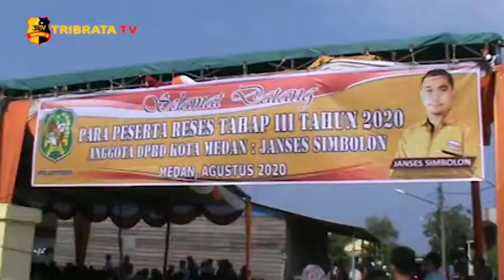ANGGOTA DPRD KOTA MEDAN JANSES SIMBOLON MENDENGAR KELUHAN MASYARAKAT SICANANG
Janses Simbolon Anggota DPRD dari Daerah Pemilihan Dua Kota Medan, melaksanakan kegiatan reses tahap tiga di Jalan Lorong bersama Kelurahan Belawan Sicanang Medan Sumatera Utara.
Kegiatan tersebut di ikuti Kadis PU, Kadis Kesehatan, Kadis BPJS, Muspika Plus dan Wartawan Medan Utara.

Kegiatan pun di isi dengan sesi tanya jawab banyak permasalahan yang di lontarkan masyarakat, salah satunya program keluarga harapan, bantuan pangan non tunai, bantuan sosial tunai yang di duga tidak tepat sasaran.
Janses Simbolon menanggapi dan siap membawa keluhan masyarakat ke lingkungan DPRD Kota Medan.
Melalui reses tahap tiga ini Janses Simbolon mengatakan dapat menampung segala aspirasi masyarakat yang akan di bawa ke lingkungan DPRD untuk di bahas.

Janses Simbolon juga berharap kepada Pemerintah agar mengevaluasi segala bentuk bantuan kepada masyarakat agar tepat sasaran dan sampai ke masyarakat yang benar benar membutuhkan.
Di akhir kegiatan Janses Simbolon memberikan cinderamata berupa bingkisan sebanyak 250 bingkisan.

Selamat Tribrata TV.